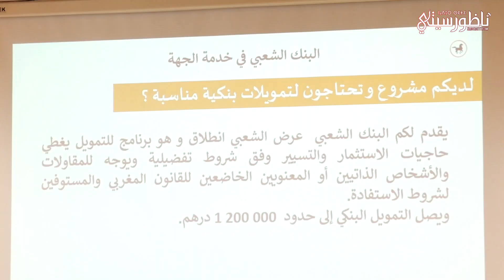نادي المقاولين الشباب يناقش آليات تمويل مشاريع الشباب وحاملي الشواهد بالناظور